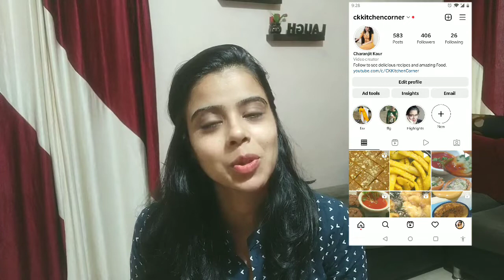क्रिस्पी डोसा बनाने की परेशानी हो जाएगी दूर, जान लो सारे सीक्रेट अभी | Crispy Dosa Recipe Rava Dosa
क्रिस्पी डोसा बनाने की परेशानी हो जाएगी दूर, जान लो सरे सीक्रेट अभी | Crispy Dosa Recipe | Rava Dosa

My Gears, Equipments:

DSLR Camera
Studio Lights
My Mobile
Mixer Grinder
Non Stick Set
Pressure Cooker